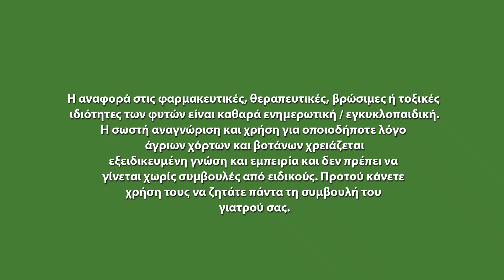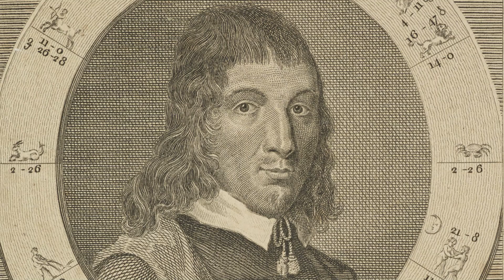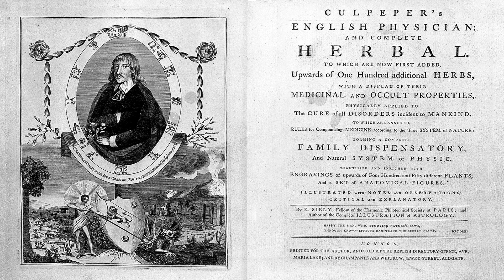Μαζεύοντας Βερβερίδα (Berberis) στη Φύση | Ταυτοποίηση και Φαρμακευτικές Ιδιότητες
Στο βίντεο αυτό γνωρίζουμε τη Βερβερίδα (Berberis sp.) — ένα αγκαθωτό αλλά πολύτιμο φυτό με μακραίωνη ιστορία.
Θα μάθεις:
🌿 Πώς να το αναγνωρίζεις στη φύση
🕰 Τις χρήσεις του ανά τους αιώνες
🍇 Αν είναι εδώδιμο και πώς χρησιμοποιείται σήμερα
💊 Τις παραδοσιακές και σύγχρονες ιδιότητές του

Ένα ταξίδι γνώσης για ένα φυτό που συνδέει την αρχαία σοφία με τη σύγχρονη βοτανολογία!

Σας ευχαριστώ!

ΑΠΟΠΟΙΗΣΗ ΕΥΘΥΝΗΣ: Οι πληροφορίες σε αυτό το κανάλι είναι μόνο για ενημερωτικούς σκοπούς, δεν αντικαθιστούν την ιατρική θεραπεία και ούτε πρέπει να ερμηνεύονται ως ιατρική συμβουλή. Μην σταματάτε ποτέ να συμβουλεύεστε το γιατρό σας για την επίβλεψη οποιασδήποτε ασθένειας. Πριν χρησιμοποιήσετε οποιοδήποτε βότανο, ελέγξτε για την κατάλληλη δοσολογία, τις αλληλεπιδράσεις με τα φάρμακα και τις αντενδείξεις. Οι πληροφορίες που περιέχονται στο παρόν δεν προορίζονται για διάγνωση, θεραπεία ή συνταγογράφηση.
Η χρήση βοτάνων, άγριων χόρτων και μανιταριών είτε προς κατανάλωση είτε για θεραπευτικούς σκοπούς, χρειάζεται εξειδικευμένη γνώση και εμπειρία και δεν πρέπει να γίνεται ποτέ χωρίς συμβουλές και αναγνώριση από ειδικούς.